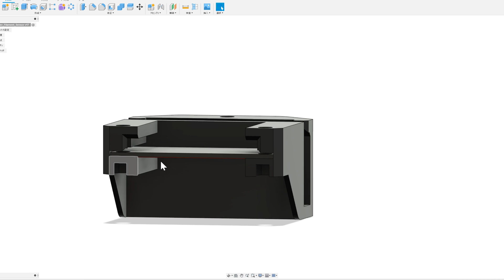無料公開&やらなきゃ損！これで最強 Ender-3 S1 フィラメントセンサー移動改造 // Creality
Ender-3 S1がこれで最強に？？絶対やるべき改造
これで防湿ケースやフィラメント乾燥機から供給できる！！
やっぱりフィラメント供給は横からが1番便利だと思う

まだ試作なので、もしプリントして使ってくれる方がいたらフィードバックお願いします
参考になったと1mmでも思っていただけたら、
毎週金～日に更新中！
✅ブログもやってるよー
文章で読みたい方はこちら
ねこべやのニコルさんやマシロさんの日常と
モノづくり系、動画にする前の情報を発信中

✅セレクトショップがオープン！
【おすすめ製品のamazonリンク集】
各動画に散らばったおすすめ品を一気見できます

【今回の動画をブログ記事で読みたい方はこちら】
【無料モデルあり】Ender-3 S1 フィラメントセンサーを移動する改造を解説

【今回動画に出てくる3Dプリンター】
●Ender 3 S1

●Creality 公式PEI プラットフォーム

※追加で必要な部品
M3 x 12 or M3 x15 ネジ:2本
M3ナット：3個
[参考]キャップボルト M3×15mm+ナット 4セットパック

【参考プリント条件】
下の条件でEnder-3 S1だと印刷時間見込み2時間8分
素材：PLA
積層ピッチ：0.2mm
シェル：3層
インフィル：ライン50%
ラフト：なし
サポート：なし
ブリッジモード：有効

🔽ほかの動画もぜひご覧になってくださいね
●3Dプリンターのプラットフォームどれがいい？ デフォルト, ガラス, PEI // Ender 3 Creality
●CR TouchでEnder 3 を超便利に！オートレベリングでプリント失敗がなくなる！？ / Creality Auto Leveling Kit
●すぐやるべき！Ender 3 & Pro 性能アップ改造 5選 // Creality 静音化 + 精度アップ + 強化

🔽この動画をご覧になった方は下の動画もおすすめです
●【超怪しい】2万円の超大型「3Dプリンター」を買ってみた結果…【闇を暴く】

※引用についての当チャンネルのポリシーは下記リンク先をご参照ください

※このチャンネルはAmazon.co.jpアソシエイト・プログラムの参加者です。
そちらも是非よろしくお願いします。